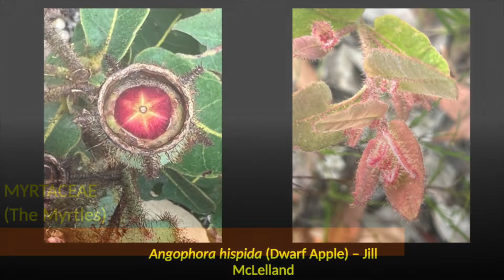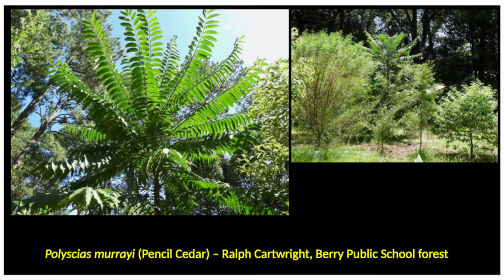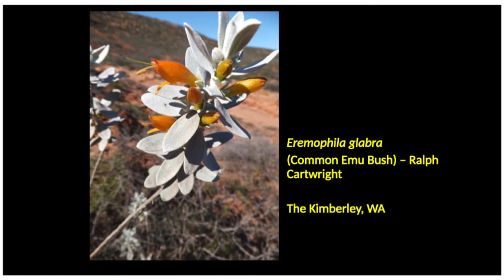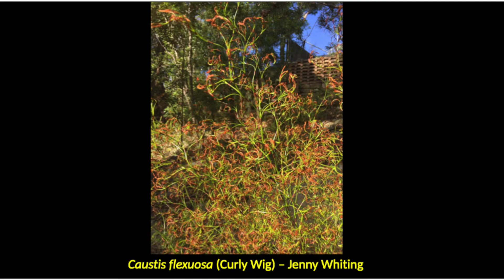Exploring Summer plants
At each group meeting, there is usually a segment for members and visitors to show off examples of plants flowering in their gardens, to be identified and discussed by experts on the night and to provide propagation material for others to try.

In the time of Covid, when many of these meetings were done over Zoom, this series of videos allows viewers to see these plants, and also examples of bushland native plants too.

This particular selection is from the Sutherland group in February 2022

For further information and information on how to join your local district group, please visit us below.
Try before you buy ! Visitors are always very welcome at any of our meetings.